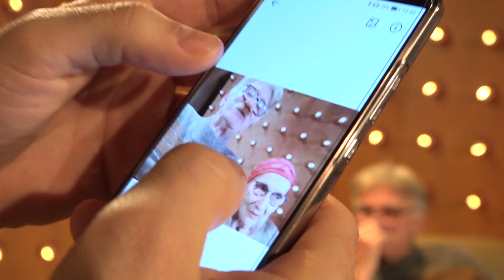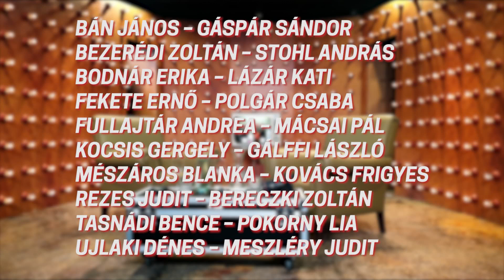Áprilisban folytatódik a Csak neked mondom! (WERK)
A WMN.hu és a Katona József Színház közös videósorozatának második szériája április 7-től keddenként lesz látható a WMN Youtube-csatornáján.
A WMN kreatív stábja által fejlesztett formátum továbbra is a Katona színészgárdájára épül, különlegessége, hogy két színész – egy katonás és egy általa választott nem katonás – kötetlenül beszélget egymással.
Amikor januárban a tíz új epizódot rögzítettük a Sufniban, még nem gondoltuk volna, hogy tavaszra mennyire létfontosságúvá válik és felértékelődik az online kapcsolattartás, úgy a privát viszonyainkban, mint kulturális közösségek és nézőik között. Reméljük, hogy a sorozat folytatása is hozzájárul majd ahhoz, hogy a színház nélkül maradt közönség könnyebben átvészelhesse ezt a mindannyiunk számára embert próbáló időszakot. Vigyázzunk egymásra!

A második széria párosai:
Bán János - Gáspár Sándor
Bezerédi Zoltán - Stohl András
Bodnár Erika - Lázár Kati
Fekete Ernő - Polgár Csaba
Fullajtár Andrea - Mácsai Pál
Kocsis Gergely - Gálffi László
Mészáros Blanka - Kovács Frigyes
Rezes Judit - Bereczki Zoltán
Tasnádi Bence - Pokorny Lia
Ujlaki Dénes - Meszléry Judit

A sorozat létrehozásában közreműködtek:
WMN.hu: D. Tóth András, D. Tóth Kriszta, Fegyverneky Sándor, Iváncsics László, Kerepeczki Anna, Marossy Kriszta, Molnár Erika, Szentkuti Judit, Tóth Flóra
Katona József Színház: Balázs Krisztián, Cziegler Balázs, Csermák Zoltán, Dely Katalin, Fodor István, Fórián Péter, Kazimir Annamari, Kántor László, Mattyasovszky Bence, Mucsi Gábor, Nádor Lili, Posvanecz Jenő, Rigó Zoltán, Wiegandt Júlia